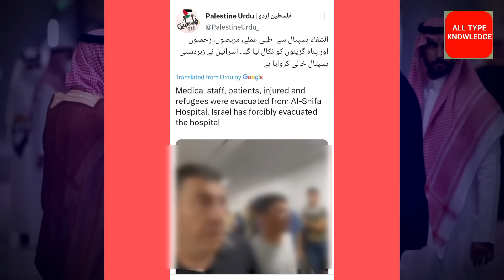बौखलाए इसराइल पर हिजबुल्लाह का ड्रॉन | israel Palestine Conflict New Update Today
Israel me nitin yahu ke khilaf prdarshan israel ki police ne logo ko Gaza pahuchane ki dhamki di hai
yaman se huti vidrohi ka israel par bada hamla
hizbullah ka israel par bada hamla
इज़राइल का टारगेट गाज़ा | Israel's target gaza
Ravish kumar ka video gaza or palestine par
Israel or palestine par ravish kumar ki report video
israel or plaestine ki jung me lad raha hamas ka pura itihas
history of hamas
wikipeadia of hamas
plaestine or israel ki jung me entry hamas or israel ke beach chal rahe conflict ki taza jankari
latest news of hamas and israel
palestine and israel jung ki taza khabar
current update of israel and palestine

Hamas ka israil par hamla
aaj subhah hamas ne israil par 20 minut me 5000 rocket se hamla kiya
hamas israil conflict news update today